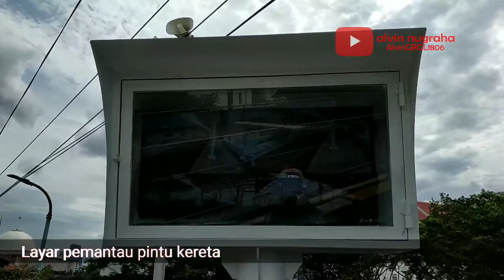TV ANEH DI PERON STASIUN JUANDA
Assalamualaikum,wr,wb.
Kali ini saya mencoba melihat TV misterius yang di letakan di setiap ujung peron stasiun juanda, TV tersebut merupakan alat bantu untuk petugas PPK  (petugas pelayanan kereta) supaya lbh mudah melihat peron dalam keadaan yang lengkung atau berbelok. Yuk langsung saja di lihat seperti apa ……….

Line : @alvinnugraha37